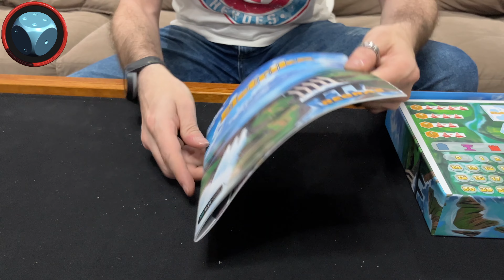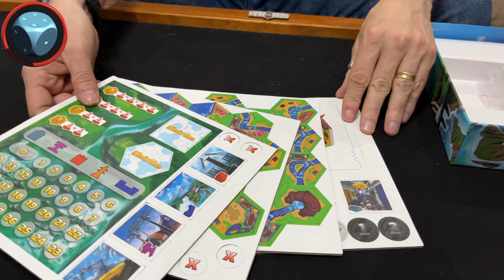Eletrika - Unboxing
Neste vídeo rápido vamos ver o que tem dentro da caixa de Eletrika, um jogo de Lucas Machado Rodrigues, publicado pela Meeple BR.